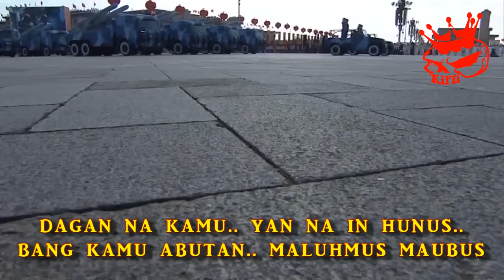HUNUS - A TAUSUG TRIBUTE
ORIGINAL BY SIR RIC D.

MUSIC ARRANGEMENT BY KIFFI

LEAD GUITARS BY ALIZAIRE

VOCALS BY TONG